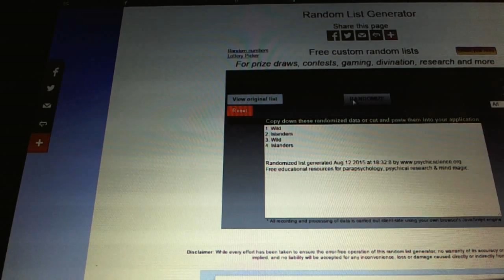C&C #5088 Multi Randoms